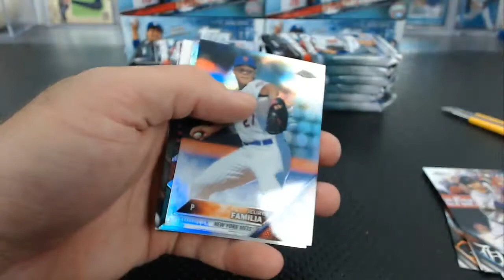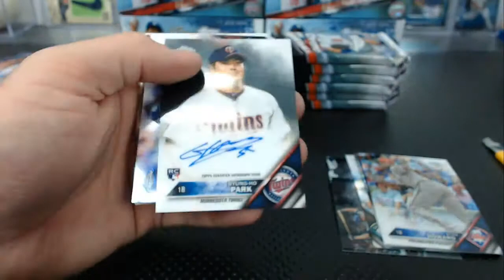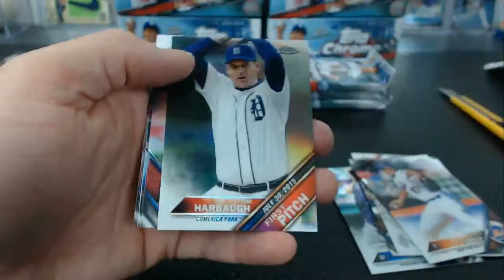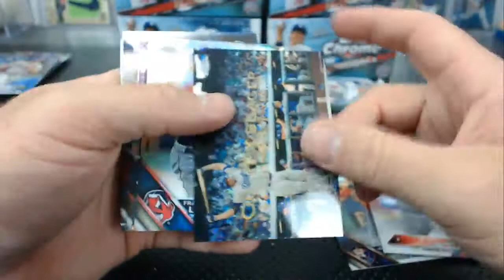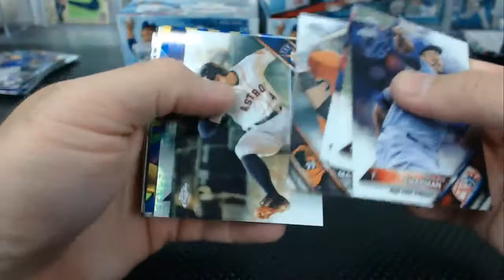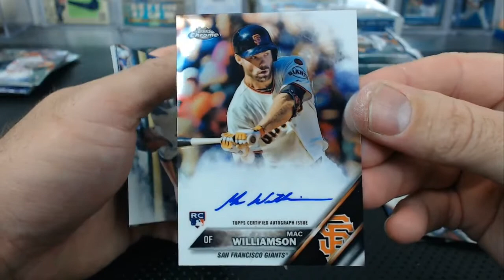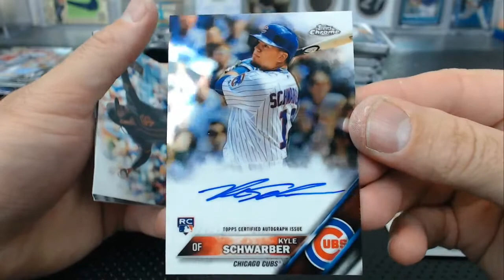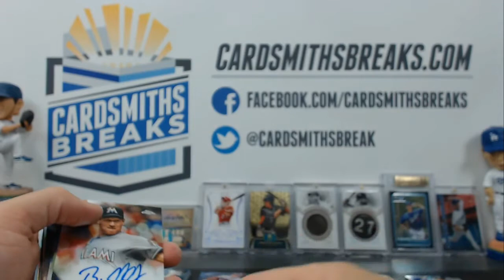2016 Topps Chrome Baseball Jumbo 5 Case Break Pt.3